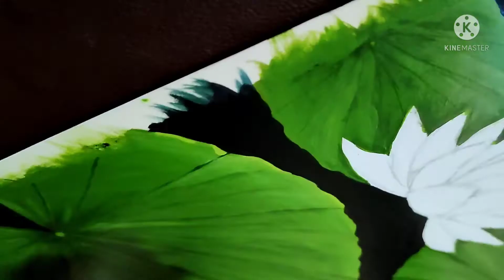Lotus Painting | 3D effects of waterdrops & Leaf | step by step in detailed | Artist Vijay Yadav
Lotus Painting | 3D effects of waterdrops & Leaf | easy step by step in detailed | Artist Vijay Yadav

Flowers painting
V art 74
3D Painting
Lotus painting